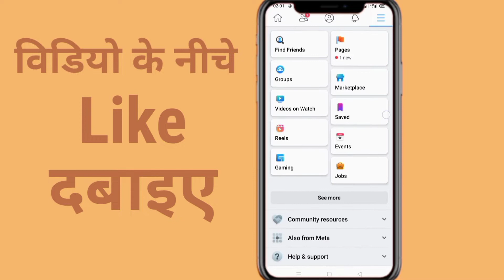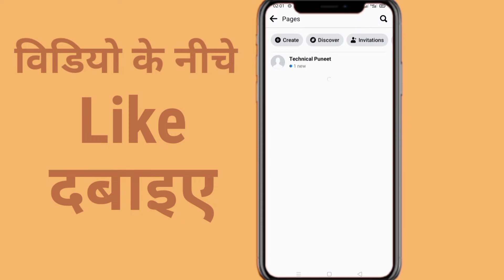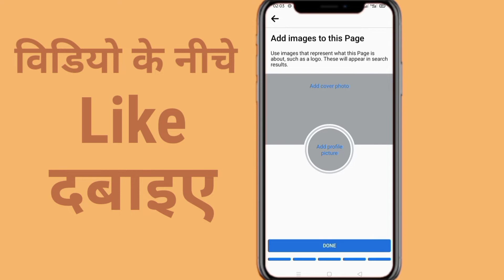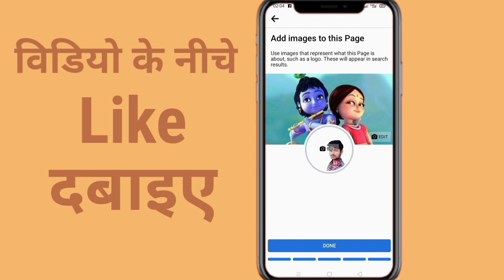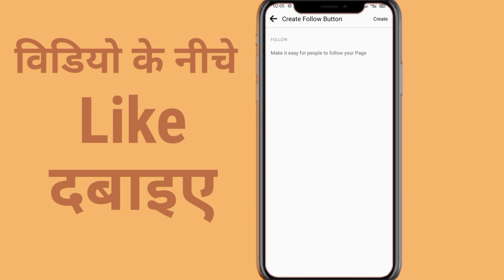How to create on Facebook page 2022 - facebook page kaise banaye । Facebook Page kya hai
हैलो दोस्तो आज की इस वीडियो में जानेंगे कि आप facebook page kaise बना सकते हो

fb Page kya hai
Facebook Page bnakar paise kaise kamaye
फेसबुक पेज कैसे बनाएं
मोबाइल से फेसबुक पेज कैसे बनाएं
Facebook se paise kaise kamaye
Facebook se paise kamane ke tarike
Facebook Page se earning kaise kare
Facebook Page se earning karne ke tips
Facebook Page editing kaise kare
technical Puneet YouTube channel
technical Puneet
Puneet yadav
Puneet bhai
Puneet technical YouTube channel
Puneet technical
technical Punit
Punit technical